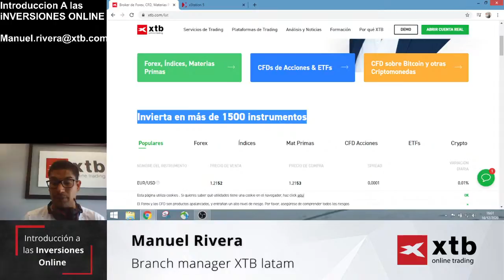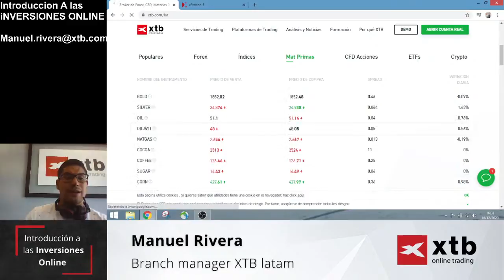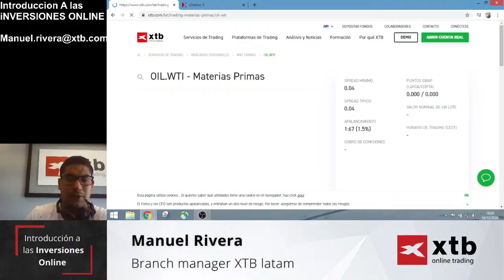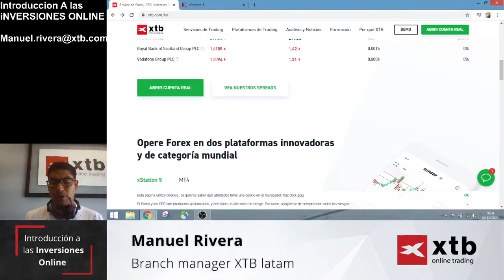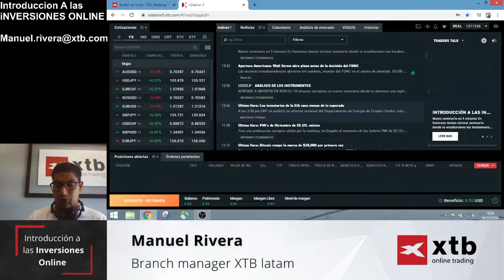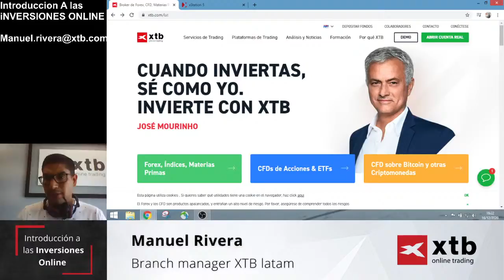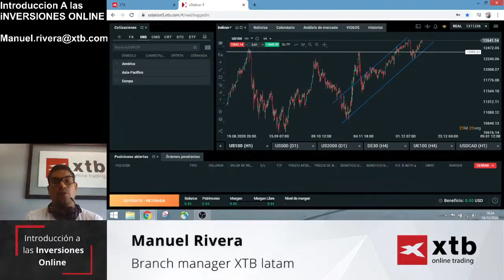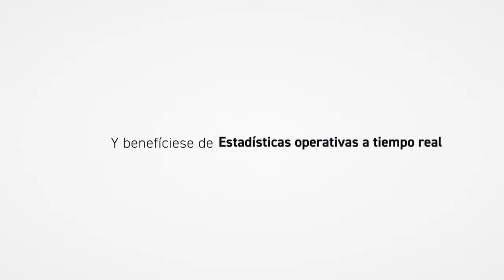📊 APRENDA A INVERTIR EN LOS MERCADOS FINANCIEROS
Aprenda los fundamentos necesarios para comenzar a invertir de forma online en los mercados.
En este seminario, Manuel Rivera nos explicará tres temas:

- ¿Cómo invertir con plataformas electrónicas?
- Principios básicos del análisis técnico.
- Aproximación a los modelos de gestión del riesgo.

🔝CICLO ESPECIAL: LOS RIESGOS Y OPORTUNIDADES PARA EL 2021

XTB LAT